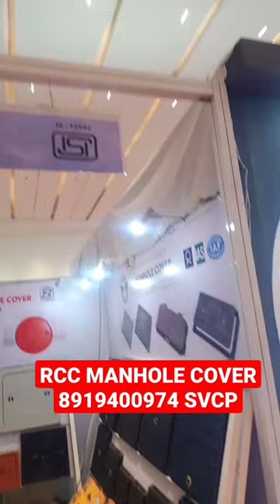RCC MANHOLE COVER EXHIBITION VIJAYWADA ACE TECH